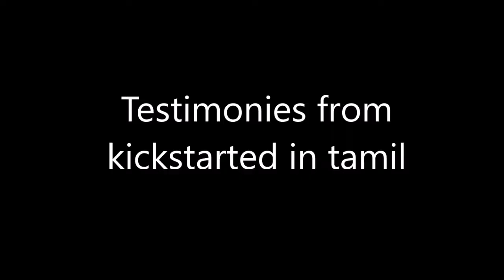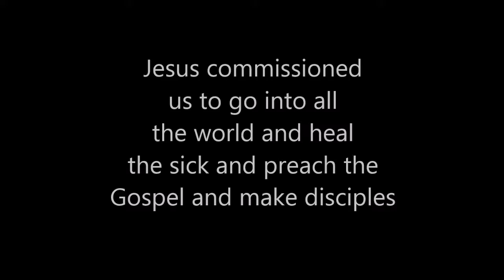Kickstart and awesome testimonies in tamil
When a group of faithful believers are activated(kickstarted) to obey Jesus rather than the church systems they learn to go out and heal the sick and preach the Gospel and bare fruit. After this 1day seminar they all returned with joy and they got more excited and eager to share the Gospel confirming with signs and wonders following to their homes, office, society and church .Glory to God!
Want to be baptized in water or Holy Spirit and activated(kickstarted) to heal the sick and preach the Gospel in obedience to Jesus command (may not be in obedience to your church rules)
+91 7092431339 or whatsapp